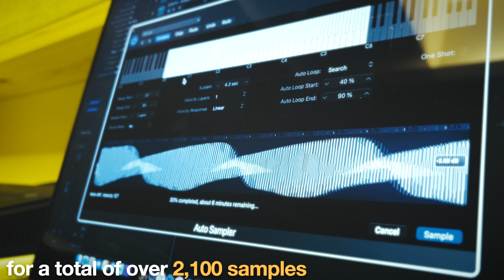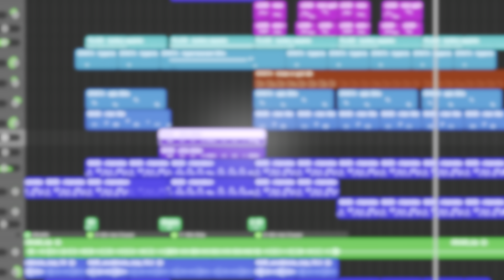ØDYSSEUS - the sound of the ARP ODYSSEY // a sample library by BØLT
ALL sounds in this demo are from this library with the exception of drums and percussion.

The ARP Odyssey is nothing short of a legendary synthesizer. Released in 1972 as a direct answer to the famous MiniMoog, the Odyssey became ARP's best selling synth of all time and has been used on too many hit records to count. Stevie Wonder, Jean Michel Jarre, Kraftwerk, Devo, Abba... The list of famous Odyssey users reads like a top ten list of the most influential artists in the history of recorded music. The Odyssey is, in essence, a minimalist take on the ARP 2600 - simplified into a straightforward and immensely capable performance synth that is as sonically powerful as it is accessible. It's dual oscillators with sync functionality, FM, ring modulation, white/pink noise generator and dual EGs allow it to produce a great variety of sounds that are as universally useful as they are distinctly ARP.

The year 2022 marks the Odyssey's 50th anniversary, an event I knew I had to celebrate with you! To celebrate this legend's birthday, I created a library of tastefully gnarly basses, searing leads, versatile synths, and a whole load of plucks for you to bring into your productions.

In 2015, equally legendary instrument manufacturer KORG took it upon themselves to release a faithful replica of the classic duophonic Odyssey that encompasses the character of all three Odyssey revisions ARP produced. This is achieved by allowing the player to switch between the three different filter circuits used in the MKI, MKII, and MKIII respectively. The added analog "drive" circuitry of the KORG Odyssey adds a tasteful amount of saturation which I heavily exploited to make the sounds of this sample library extra juicy. This instrument was captured using high-end converters and cables to create ØDYSSEUS.

Pack contents
-49 multi-sampled patches in multiple formats (see below) consisting of 2,341 individual samples (24 bit / 44.1 kHz, 856 mb)
-14x basses
-8x leads
-15x plucks
-12x synths
-Pre-configured ADSR and legato for .exs patches and MPC Key Groups
-MPC Expansion

Included formats
-.exs for Logic Pro Sampler (10.5+), exs24 (legacy), and DecentSampler
-MPC 2 Expansion with Keygroup instruments, pre-programmed inserts, and patch previews.
-.sfz SoundFonts for Ableton Sampler, UVI Falcon, Kontakt 5 & older, Sforzando, NN-XT, NN-19, Halion Sonic & others
-.multisample for Bitwig Studio
.korgmultisample for KORG WaveState and ModWave